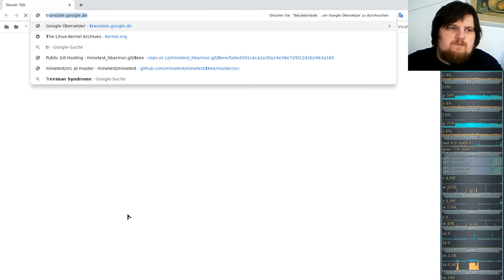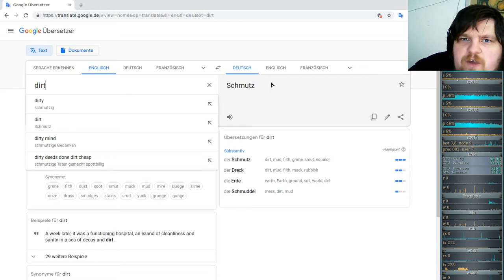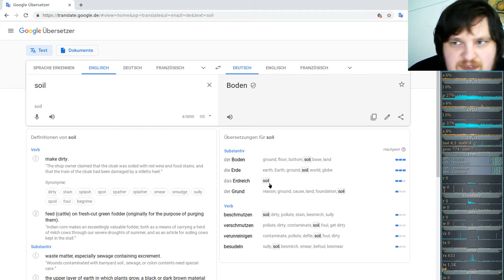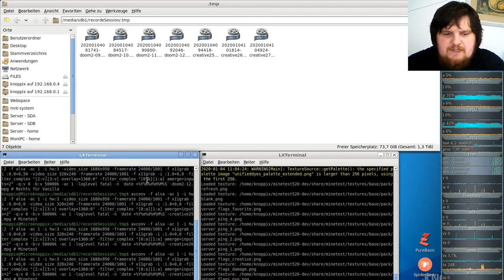Let´s Play Minetest - German-Creative-server ( Minecraft orientiertes Spiel ) #027